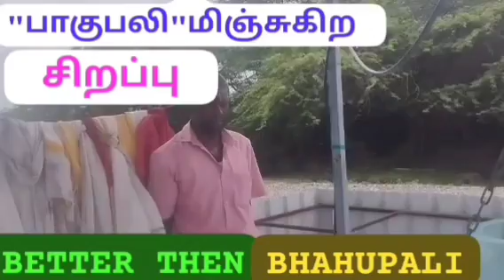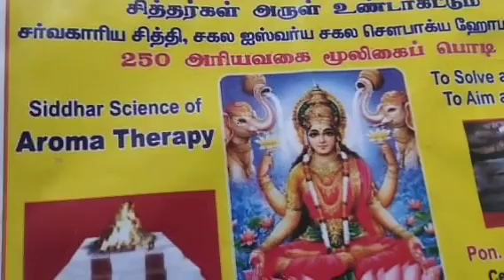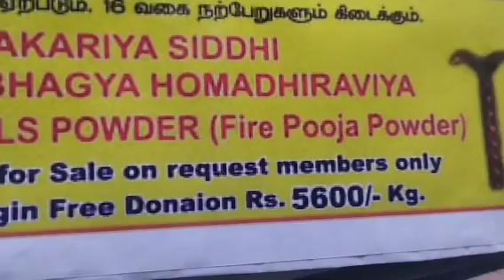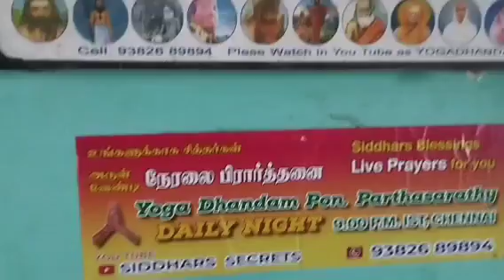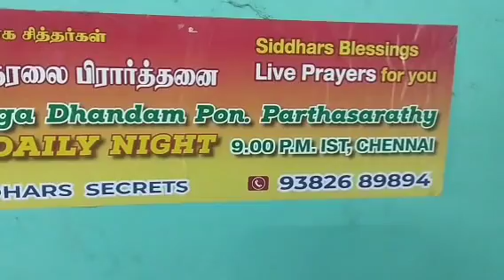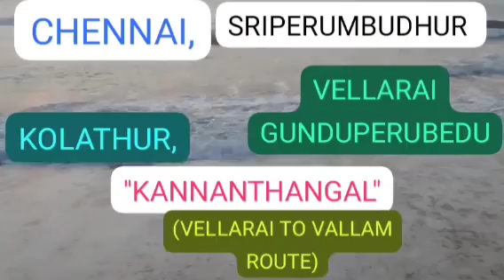25.6.24,"பாகுபலியை,"மிஞ்சும் சிவன் கோயில்,BETTER THEN BHAGHPALLI, CINEMA,MOVIE,SRIPERUMBUDHUR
SHORT/ SHORTS /VIRAL VIDEO /SIDDHAR /PRAYERS/CHENNAI /NON PROFIT /EDUCATION /TOUR /TRAVELS /YOGA /MEDITATION /JEEVASAMAFHIS /DHARGAS POOR FEEDING /HERBALS /KITCHEN /MEDICINE /MEDICAL /DIVINE POWER /YOGADHANDAM
அனைவருக்கும் வணக்கம்
 சித்தர்கள் குறித்த ஜீவசமாதி  குருபூஜை தகவல்கள் மற்றும் வழி விவரங்கள் இருப்பிடங்கள், வரலாறு வழிபாடு விவரங்களுக்கு தொடர்ந்து தொடர்பில் இருக்கவும்
      தினசரி இரவு 9 மணிக்கு சென்னை வடபழனியில் உலக மக்களுக்காக உங்களது சொந்த பிரார்த்தனைகள் நிறைவேற எண்ணிலா கோடி சித்தர்கள் அருள் வேண்டி  நடைபெறும் 250 வகை மூலிகை பொடி சிறப்பு யாகம் மற்றும் நேரலை பிரார்த்தனை  பங்கு கொள்ளவும் பயன்பெறவும் மற்றும் உங்கள்ko நண்பர்களுக்கு பகிர்ந்து கொள்ளவும் நன்றி வணக்கம் வாழ்த்துகள்  உங்களுக்காக அன்புடன் யோக தண்டம் பொன் பார்த்தசாரதி வடபழனி சென்னை
YOUR KIND ATTENTION P
PLEASE ATTEND LIVE SIDDHARS PRAYERS FOR ALL, DAILY NIGHT, 9.00.pm, IST, @VADAPALANI,
WE PUBLISHED, MORE THAN, 5000,VIDEOS, ABOUT SIDDHARS JEEVASAMADHI, ROUTE, WAYS, GURUPOOJA DETAILS, HISTORY
OTHER RELATED MATTERS.
THANKS YOGADHANDAM PON PARTHASARATHY VADAPALANI CHENNAI